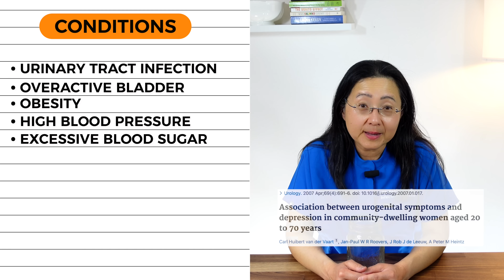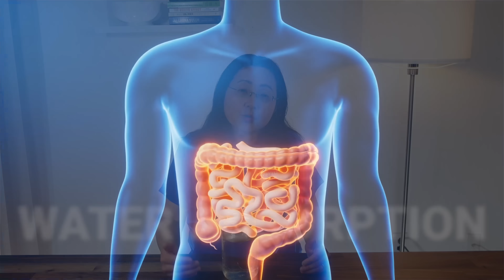What if you drink Water at Night?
Is drinking water before bed helpful or harmful? Here's what actually happens in your body—and when it's the right time to sip.♥️ 👀 Next: Drink Coffee, Burn Fat: The Secret Benefits For Weight Loss! ♥️ My Favorite "All-In-One" Immune Support Supplement

VIDEO TOPICS:
00:00 Intro
01:06 Water Loss Explained
02:21 Hydration Importance
03:28 Health Boost from Water
04:30 Internal Hydration Effects
05:32 Water & Detoxification
06:39 Misunderstood Thirst
07:47 Signs of Dehydration
08:51 Cellular Water Needs
09:53 How Much to Drink
10:58 Timing Your Water Intake
12:02 Best Fluids to Choose
13:08 Common Hydration Mistakes
14:14 Doctor’s Water Tips
15:20 Outro